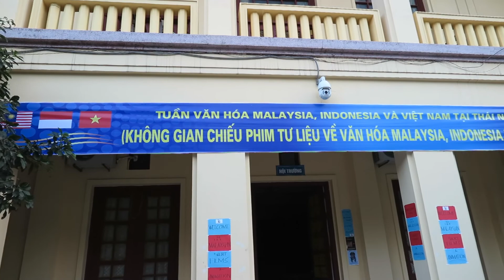Tuần lễ Văn hóa Malaysia - Indonesia - Việt Nam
TUẦN VĂN HÓA MALAYSIA, INDONESIA, VIỆT NAM
Tuần lễ Văn hóa Malaysia - Indonesia - Việt Nam là một trong những hoạt động giao lưu, kết nối văn hóa giữa các dân tộc của các quốc gia trong cộng đồng khối các nước ASEAN. Tham gia hoạt động tại Thái Nguyên có các đoàn đến từ Malaysia, Indonesia, trong đó có Công chúa Azizah Iskandar, Hoàng gia Bang Pahang đến từ Malaysia cùng với trên 30 nghệ nhân, nghệ sĩ thuộc dòng nghệ thuật dân gian truyền thống và nghệ nhân truyền thống theo đạo Hồi. Đoàn Indonesia tham gia với gần chục chương trình trình diễn trải nghiệm nghệ thuật truyền thống. Đoàn Việt Nam có trên 50 nghệ nhân, nghệ sĩ đại diện cho các dân tộc thiểu số trong cả nước tham gia trình diễn nghệ thuật biểu diễn và trải nghiệm các nghệ thuật dân gian.

Tuần lễ Văn hóa gồm 18 hoạt động trải nghiệm và 7 chuyên đề trưng bày nghệ thuật theo các chủ đề như: Tham Thẩu (đầu nguồn sông Cầu) và hành trình con nước sông Cầu, văn hóa Malaysia, văn hóa Indonesia, sắc màu văn hóa Việt Nam. Các hoạt động trưng bày, trải nghiệm sẽ đưa khách tham quan và đại biểu các nước thưởng thức, trải nghiệm nghệ thuật thêu, dệt, nhuộm từ truyền thống đến đương đại, nghệ thuật vẽ batik, nghệ thuật ẩm thực ăn chay của Phật giáo, nghệ thuật biểu diễn sân khấu dân gian…Thông qua các hoạt động này sẽ đưa khách tham quan được cảm nhận sâu sắc hơn về văn hóa các nước cũng như góp phần giữ gìn, phát huy giá trị văn hóa truyền thống của các dân tộc trong cộng đồng khối ASEAN.

Đã được tổ chức từ ngày 6-12 đến 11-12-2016 tại Bảo tàng Văn hóa các dân tộc Việt Nam. Tuần lễ diễn ra nhiều hoạt động như: trưng bày (văn hóa Malaysia, sắc màu văn hóa Việt Nam, áo dài Lan Hương, trang phục Malaysia, Indonesia, Slam khẩu với hành trình con nước, mặt nạ truyền thống ASEAN); trình diễn, hướng dẫn dệt vải, vẽ, nhuộm Batik Indonesia, thêu Việt Nam; trình diễn làm đồ mỹ nghệ; thi nấu món ăn ẩm thực Hồi giáo, ẩm thực chay; quay phim, dựng phim, chiếu phim về văn hóa mỗi quốc gia; quảng bá sản phẩm trà Thái Nguyên; tổ chức các hoạt động giáo dục, trải nghiệm khám phá văn hóa ASEAN, Malaysia, Indonesia, Việt Nam.

Tham gia hoạt động này có trên 100 nghệ nhân, nghệ sỹ đến từ Malaysia, Indonesia và Việt Nam. Các nghệ nhân, nghệ sỹ sẽ đưa khách tham quan chiêm ngưỡng và trải nghiệm trực tiếp nghệ thuật thêu, dệt, nhuộm từ truyền thống đến đương đại, nghệ thuật vẽ batik, nghệ thuật ẩm thực ăn chay của Phật giáo; nghệ thuật biểu diễn sân khấu dân gian…